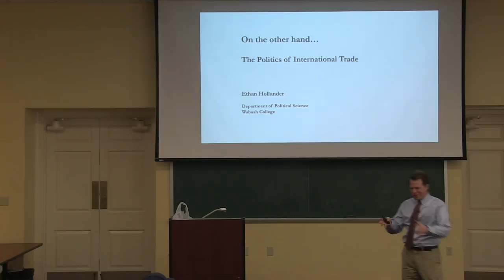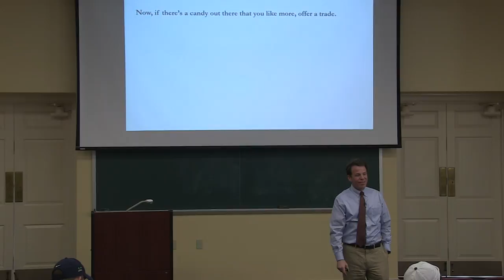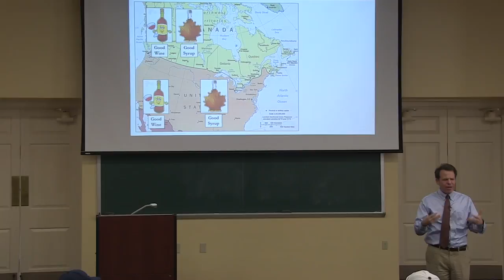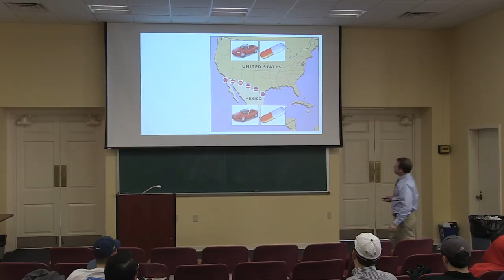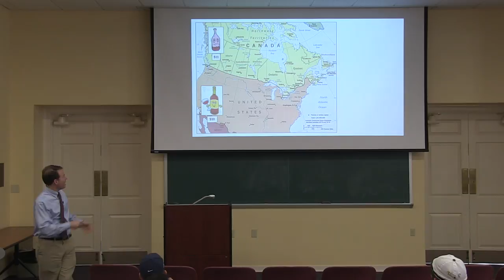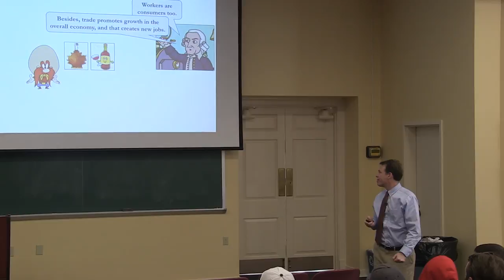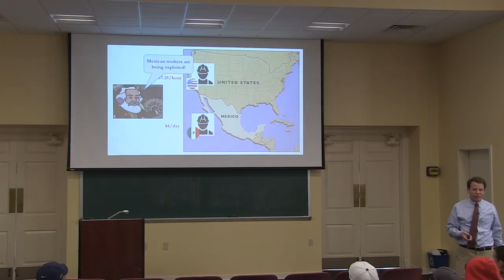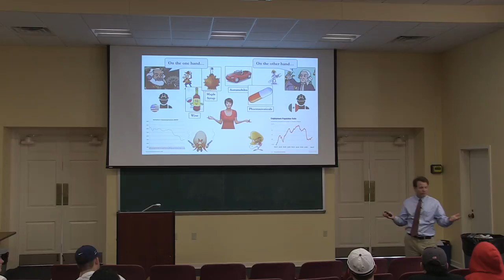Pros and Cons of Free Trade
Fair and balanced description of the pros and cons of international free trade, given for a group of my students at Wabash College in Crawfordsville, Indiana.

If you enjoyed this video, here's another It's from my 24-lecture series on "Democracy and Its Alternatives", published by Wondrium. The topic is: Do Political Parties Help or Hurt?